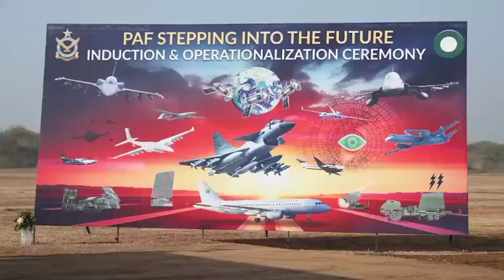Coas Gen Asim Munir at Induction ceremony at PAF operational air base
An Induction and Operationalization Ceremony was held at an operational base of Pakistan Air Force, today.

General Syed Asim Munir, NI (M) Chief of Army Staff, attended the distinguished ceremony as the Chief Guest.

Upon his arrival at the base, Chief of Army Staff was received by Air Chief Marshal Zaheer Ahmed Baber Sidhu, Chief of the Air Staff, Pakistan Air Force. The ceremony showcased the newly inducted weapon systems and defence assets of PAF.

Upon his arrival, a smartly turned-out contingent of Pakistan Air Force presented Guard of Honour to the COAS.

During his speech CAS highlighted the latest inductions in the PAF's arsenal comprising of J-10C fighter jets, air mobility platforms, modren Radars, Unmanned Aerial Systems, Loitering munition capabilities and Long Range Vectors which have significantly bolstered the aerial defence capabilities of the country.

CAS also mentioned that Center of Excellence for Air Mobility & Aviation Safety, College of Air Defence and reinvigoration of Air Power Centre of Excellence alongside operationalization of National Aerospace Science and Technology Park has provided PAF the capability to stay abreast with the evolving challenges. He emphasized upon the progress achieved by PAF in the emerging domains of Cyber and Space technologies to ensure an impregnable defence of the country.

COAS in his speech lauded the operational preparedness of Pakistan Air Force in incorporating state-of-the-art weapon systems, substantially contributing in ensuring the balance of power in the region. While emphasizing the significance of indigenization and human resource development, COAS wholeheartedly endorsed PAF's dedication to technological advancements and operational excellence, reassuring that the Armed Forces of Pakistan are fully prepared to thwart any aggression. COAS also appreciated PAF’s efforts for transportation of Relief Goods for the victims of Gaza conflict.

Following the ceremony, a spectacular airshow was conducted, featuring various PAF fighter jets, training aircraft and UAVs. The Chief Guest and the attendees later witnessed a static display showcasing the diverse PAF fighter, air mobility and UAV fleet.